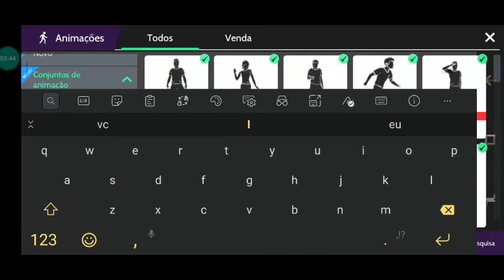Mostrando os dois conjunto De animação Novos /Bora Lá Comigo 👍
📢 Olá galera do meu canal tudo bem com cada um de vcs?

Nirvana Tag conta dos incritos!!!